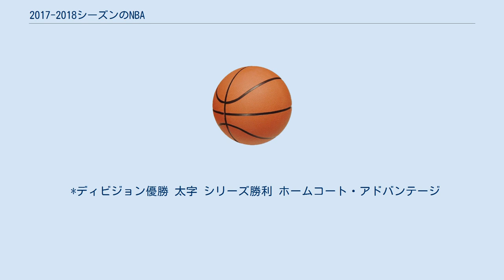2017-2018シーズンのNBA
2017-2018シーズンのNBAは、NBAの72回目のシーズンである。
プレシーズンは、2017年9月30日に始まり、10月13日終了。
レギュラーシーズンは、2017年10月17日の火曜に始まり、2018年4月11日の水曜に終了。
 ポール・ピアース(ボストン・セルティックス) NBAフリーエージェントの交渉は2017年7月1日より開始され、7月10日から期限までに契約が交わされる。
 * プレーヤーオプション **チームオプション ***アーリーターミネーションオプション ドラフトではマーケル・フルツがフィラデルフィア・セブンティシクサーズから全体１位指名を受けた。
その他にはロンゾ・ボール(2位)、ジェイソン・テイタム(3位)、ディアーロン・フォックス(5位)、ラウリ・マルカネン(7位)、デニス・スミス・ジュニア(9位)、ルーク・ケナード(12位)、ドノバン・ミッチェル(13位)、バム・アデバヨ(14位)、ジョン・コリンズ(19位)、ジャレット・アレン(22位)、OG・アヌノビー(23位)、カイル・クーズマ(27位)、デリック・ホワイト(29位)、ディロン・ブルックス(45位)などが指名を受けた。
 オールスターにはJ・テイタム、D・ミッチェル、B・アデバヨの3人が選ばれている。
 レギュラーシーズンは、2017年10月17日に始まり、2018年4月11日に終了。
 DR = ディビジョン順位, CR = カンファレンス順位,PCT = 勝率 Z = 全体でホームコートアドバンテージ,ｘ = カンファレンスでホームコートアドバンテージ プレーオフは、2017年4月14日(土)に開始。
 *ディビジョン優勝 太字 シリーズ勝利 ホームコート・アドバンテージ